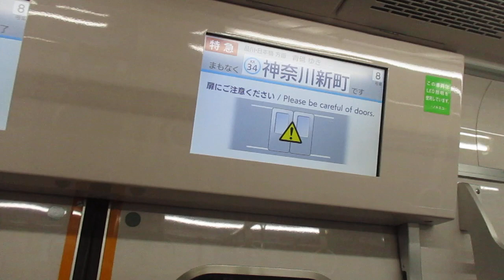【三崎口始発、堀ノ内～品川間特急運転、都営浅草線・京成押上線内各駅停車】京急本線特急青砥行き京急新1000形1009編成(リニューアル車)8両 神奈川新町駅発車